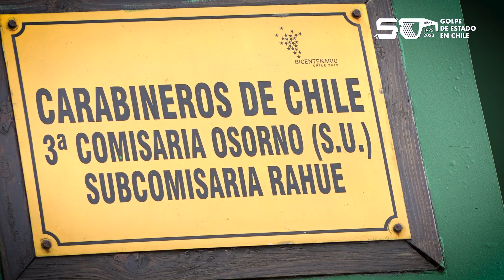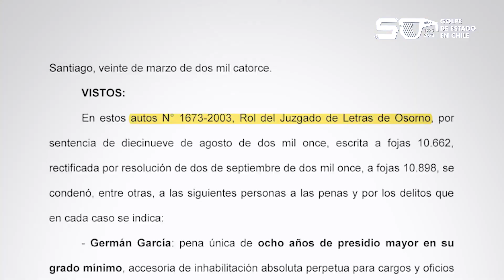Sitios de Memoria - Comisaría de Rahue N°3